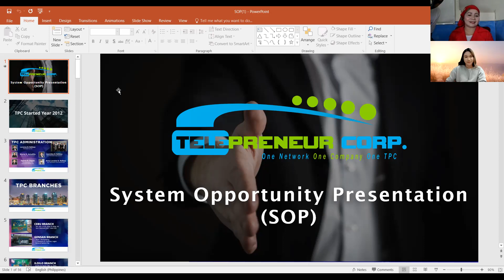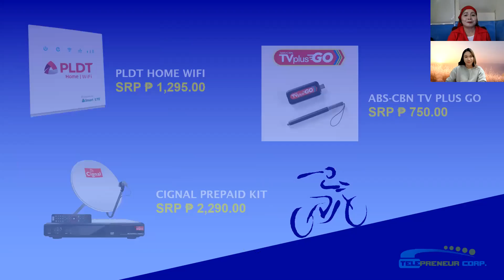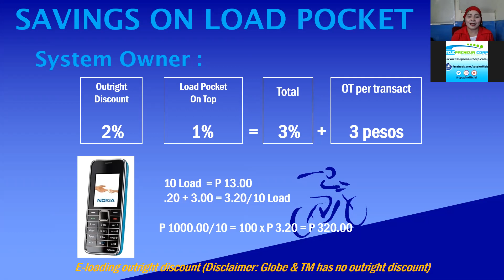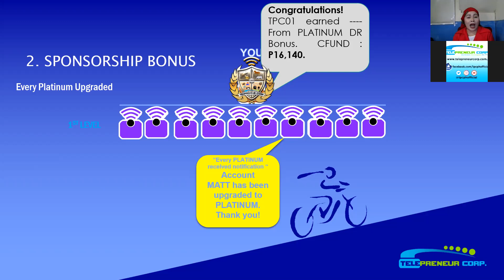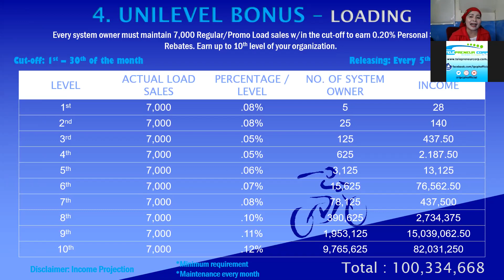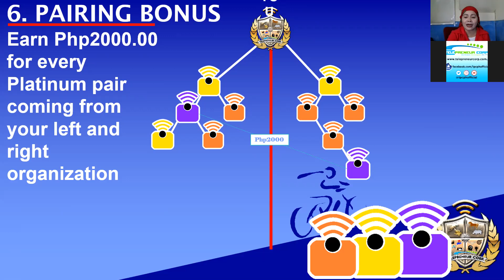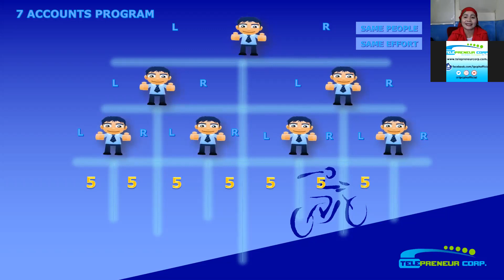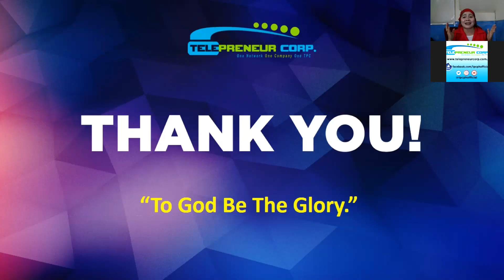TPC/SYSTEM OPPORTUNITY PRESENTATION BY:COACH MARIA FE/MLM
WATCH & LEARN HOW TO EARN AT TPC MLM BUSINESS..